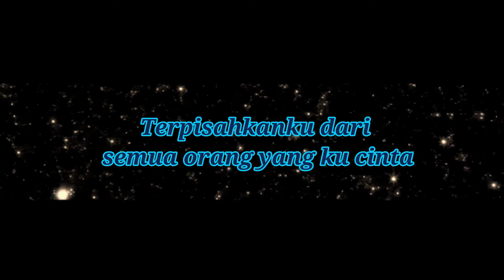【Cover】Bintang Tanpa Akhir / KURASAMIKARA 08【Cerys Lobelia】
I hope you enjoy with this video
maaf kalo masih kaku karena masih belajar
walaupun tanggal dah lewat
''karana gabut''

『ORIGINAL CREDIT』

Lyrics:
Menatap langit biru yang terus pudar
Kilau jauh di sana
Ku ingin menggapainya
Tanpa ku duga kini ku berada
Di antara bunga - bunga
Tempat yang ku dambakan
Melewati bintang - bintang angkasa
Terpisahkanku dari semua orang yang ku cinta
Tetapi ku dapat berdiri lagi
すべてを乗り越えて Subete wo norikoete
たださきだけをみて Tada saki dake wo mite
Biru muda mewarnai langit
その名は「地球」だと Sono na wa "chikyuu" da to
Seperti yang diceritakan dulu
昔話のように Mukashibanashi no you ni
Ku panjatkan harapan,
そう.. Sou..
「いつかあの星に届け」 Itsuka ano hoshi ni todoke
Suatu saat nantinya pasti
また会えると I believe Mata aeru to I believe